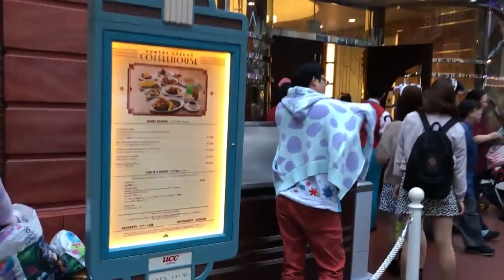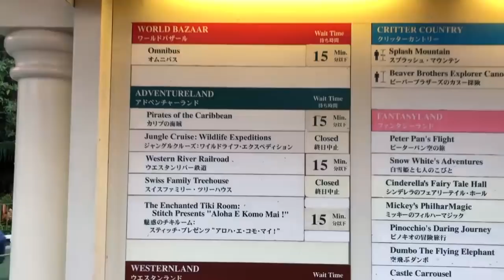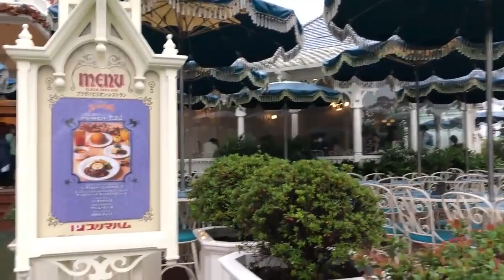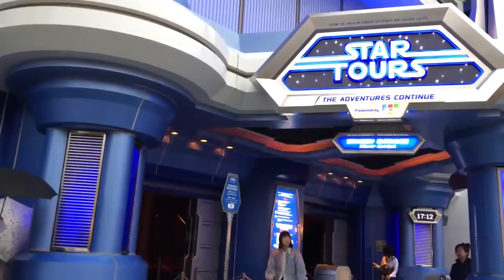【パークの景色】ランド／平日・雨のハロウィーン（2018-09）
2018年９月25日、関東地方は一日中大雨でしたが、そんな天気でも午後から少しだけインパークしてきました。

平日の雨のランド・ハロウィーンはどんな様子なのかを感じていただけたら幸いです。

質問募集動画／【雑談】オレに質問したい方はこちらにどうぞ

今はまったく更新のないニコニココミュニティ